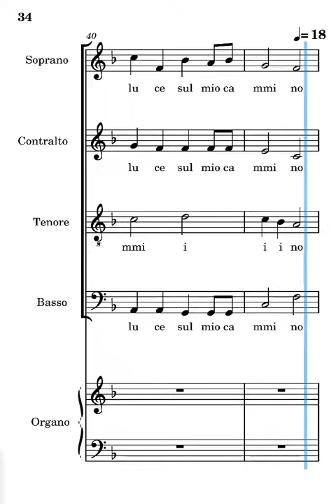Lampada per i miei passi Frisina tenori terza strofa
voce dei tenori del canto lampada per i miei passi di Marco Frisina terza strofa